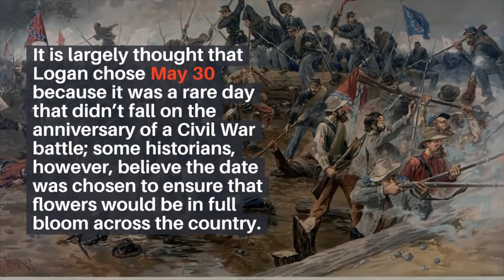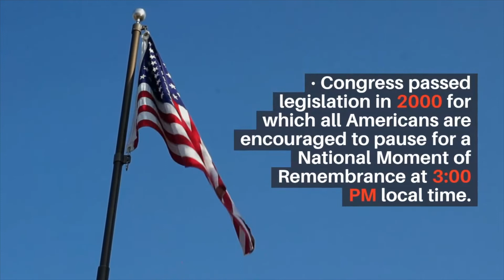Origins Of Memorial Day {THANK YOU, VETERANS!}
Ever wonder what the origins of Memorial Day are?  Memorial Day kicks off the unofficial start to summer, but let's not forget the reverence it deserves. Watch to learn more about what we remember on this Memorial Day.